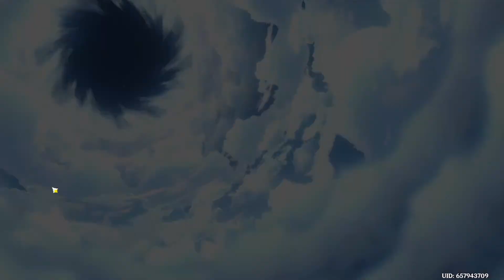activity and daily tasks genshin impact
GENSHİN İMPACT
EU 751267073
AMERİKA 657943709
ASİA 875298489